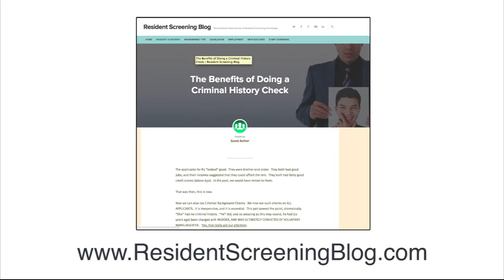Benefits of Criminal Reports in Tenant Screening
To learn more about the benefits of performing criminal background checks with your tenant screening,